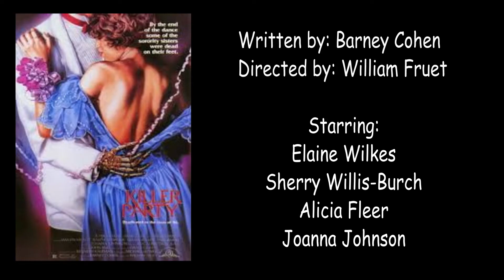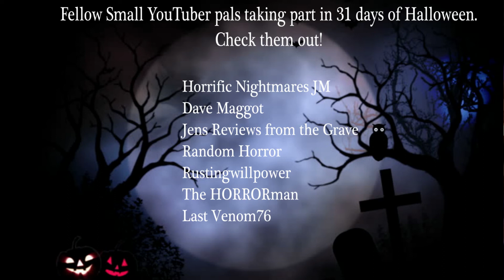Shocktober Day 9 - Killer Party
Its Day 9 of my Shocktober challenge and todays movie is the 1986 Killer Party, requested by Rusting Willpower.